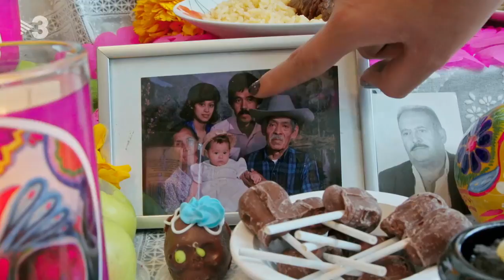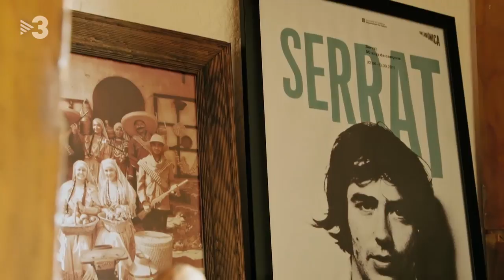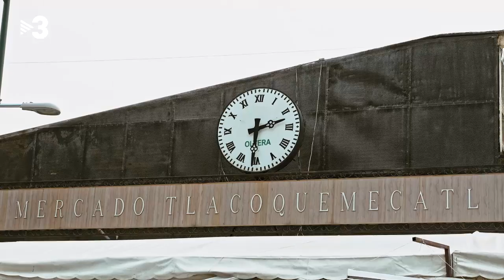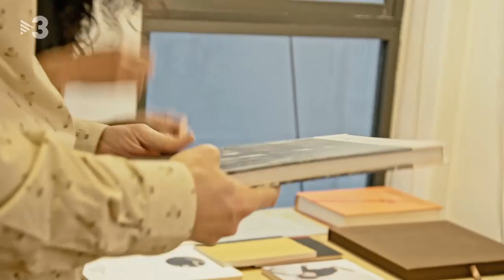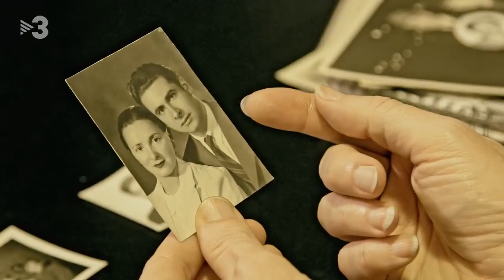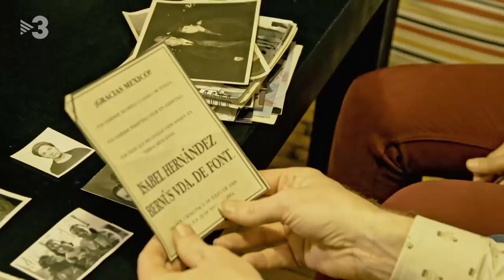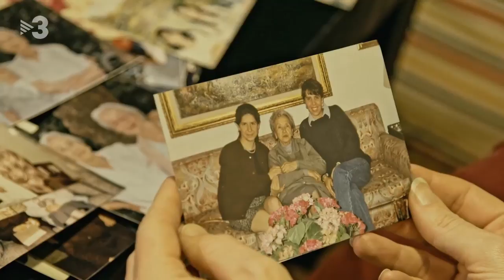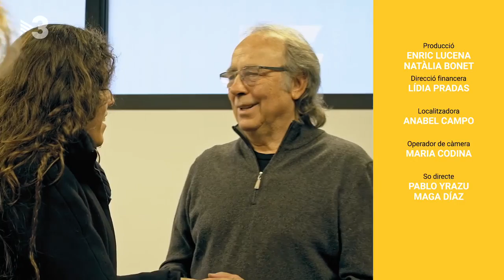Ciutat de Mèxic - Katalonski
Experimentem el Día de Muertos a Ciutat de Mèxic. Amb l'Ana Mònica Hernández descobrim com viuen les famílies mexicanes aquesta festa tradicional.

Coneixem la Diana López, una neta de catalans que no va descobrir que sabia parlar català fins que els seus avis van morir. El Guillermo Amador ensenya al Halldor a tocar i cantar música tradicional. I descobrim com el Ricardo Martínez ha après català sense haver trepitjat mai Catalunya ni tenir cap lligam familiar amb casa nostra.